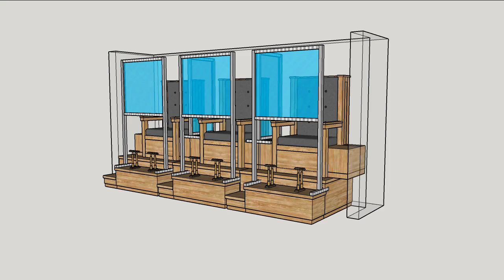CustomAcrylic.com Shoe shine station